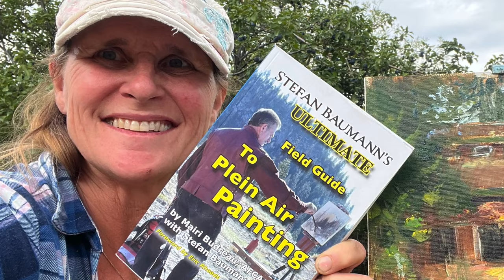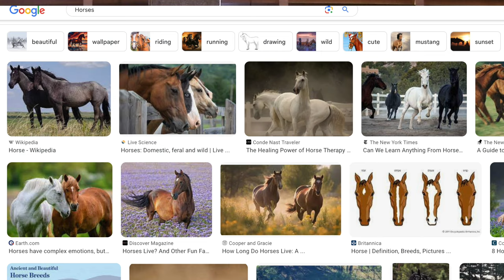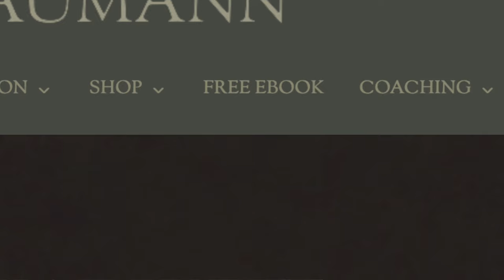Unleash your Artistic Genius, Transform Your Art, & Discover, Breakthroughs With Nuance Painting!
In this video, Stefan Baumann embarks on an exhilarating Journey into the conversation of how to Unleash your Artistic Genius,  and Transforming  Your Art, Discover new ideas, and experience Breakthroughs with Nuance Painting!

Order "Stefan Baumann's Ultimate Field Guide to Plein Air Painting" also at my

Have me as a private weekly coach to give you advice and mold and shape you to become a master artist by calling me at , Yes it is my cell number and I do answer it!

The paintings of Stefan Baumann reveal the true spirit of nature by transporting the viewer to distant lands that have gone unseen and undisturbed. With the huge success of Baumann’s weekly PBS television series “The Grand View: America’s National Parks through the Eyes of an Artist,” millions of people witness for themselves the magic Stefan portrays on canvas, his passion for nature, and the American landscape. By distilling his love of nature into a luminous painting of brilliant, saturated color that transcends conventional landscape and wildlife art, Baumann has captured the hearts and imaginations of a generation. Each painting becomes an experience rather than merely a picture – a vivid manifestation of his special and personal union with nature and the outdoor world. Through his mastery of light, color, and artful composition, Baumann invites you to experience nature in its purity. It is no wonder that for many years distinguished American collectors, including former presidents and financial icons, have sought out his work.